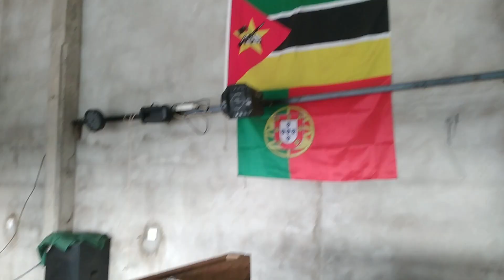MOTEL mais BARATO vs MOTEL mais CARO DE MOÇAMBIQUE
Os moteis em moçambique estao divididos em CLASSE BAIXA,MÉDIA E ALTA, e no video de hoje quero mostrar para voces como sao esses hoteis e o que podemos encontrar em todos eles.
não esqueça de deixar a sua inscriçao e o seu comentario porque isso ajuda bastante a crescer o canal.